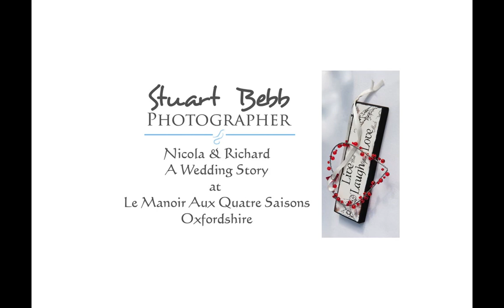Nicola & Richard@Le Manoir-Album Slideshow 2.mov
Le Manoir Aux Quat Saisons Wedding Photographer Stuart Bebb